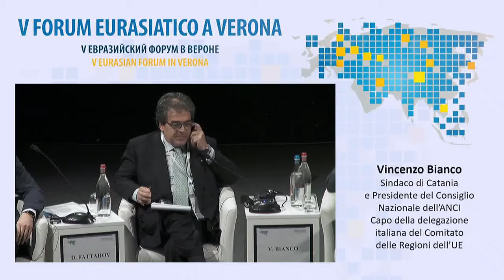FORUMVERONA 2016 - 47 - VINCENZO BIANCO - ITALIANO